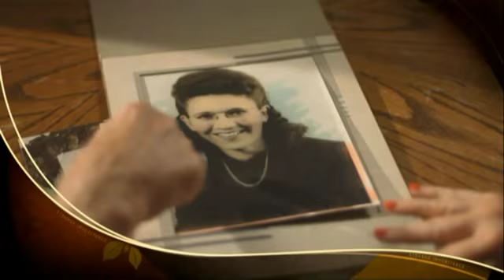Tonight on Strange Inheritance: Doll Boy and Gatorama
A man inherits 5,000 dolls from his mother -- including 500 never-opened vintage Barbies. Children fight for control of their roadside-attraction inheritance – an alligator farm.
Watch Jamie Colby on Strange Inheritance.